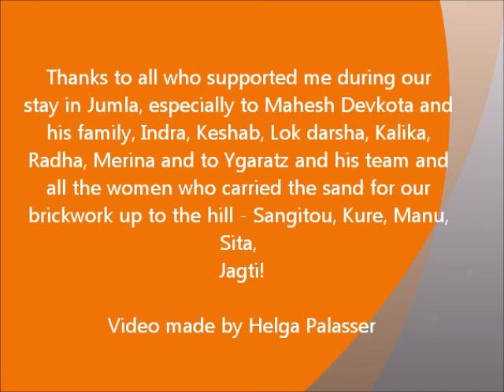International World Peace Day 21 09 2014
Celebration of the International World Peace Day in Jumla/ Nepal and Opening of the Miteri Peace Garden inaugurating the Peace Sculpture 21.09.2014